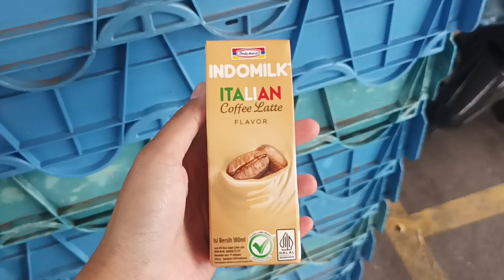Review yang terbaru dari Indomilk, Indomilk Italian Coffee Latte Flavor (Harga Rp5.000)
Review yang terbaru dari Indomilk, Indomilk Italian Coffee Latte Flavor (Harga Rp5.000 di minimarket)